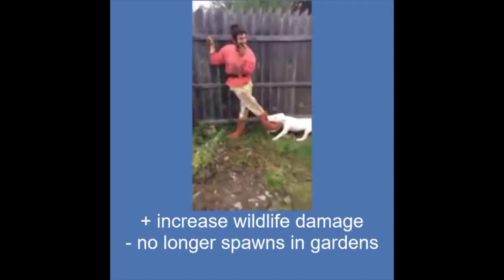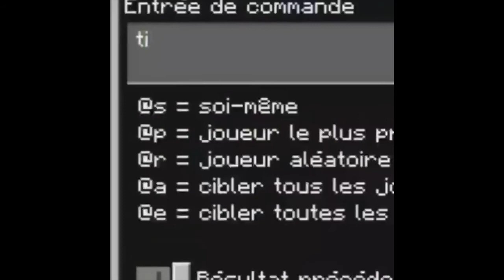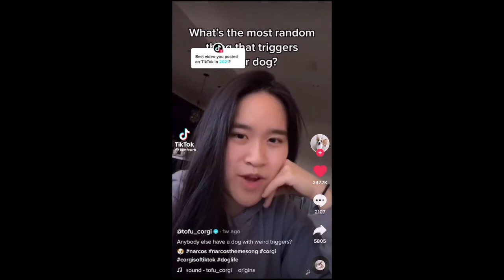Clean Try Not To Laugh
I found the best funny videos that made my friends and I laugh, so I put them in this compilation